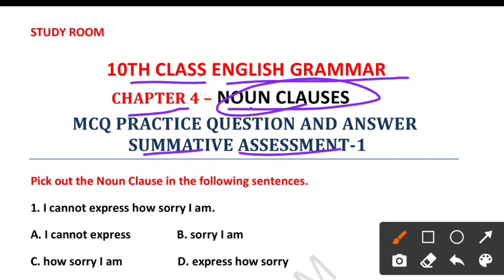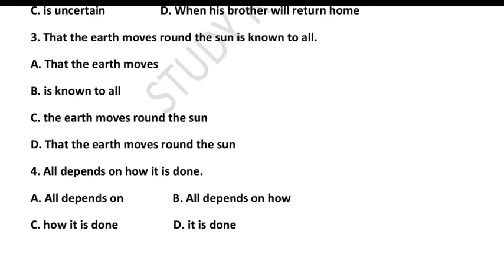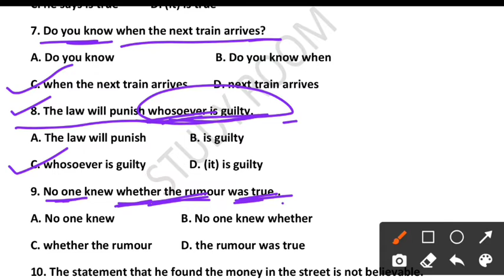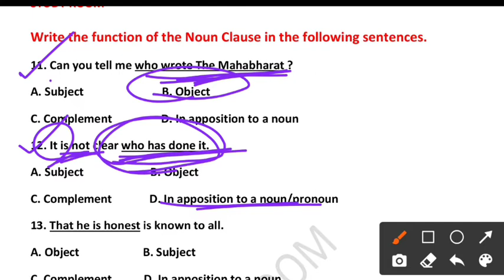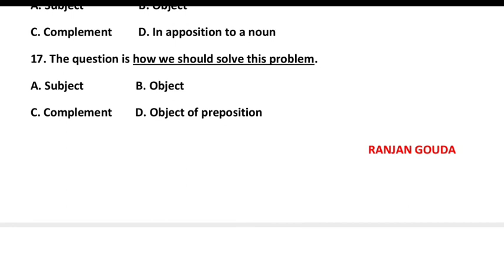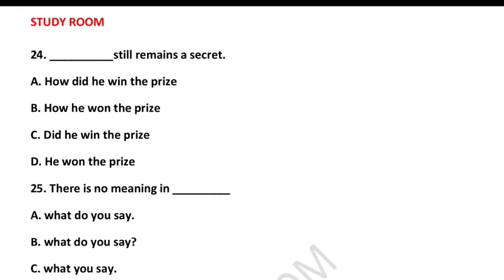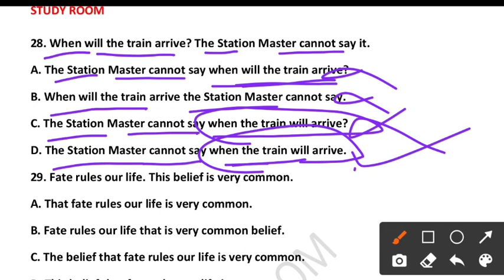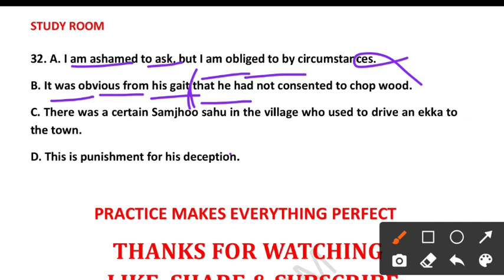class 10 English Grammar Chapter 7 | Noun clauses and Relative clauses question answer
About this video : In this video we are going to discuss about class 10 English grammar chapter 5 Prepositions
1)  noun clauses and Relative clauses
2) class 10 english grammar chapter 7
3) type of Prepositions
4) 10th class english grammar

Ranjan Gouda

From:-Arjunapalli,Ganjam,Odisha

class 10 English Grammar Chapter 7 | Noun clauses and Relative clauses 10th english grammar  by study room